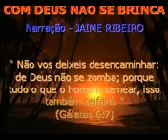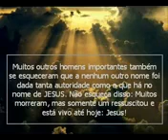COM DEUS NÃO SE BRINCA Copia